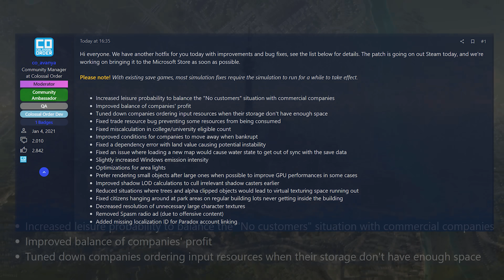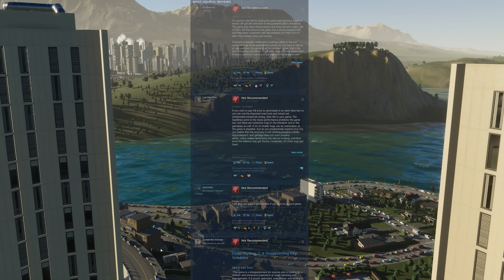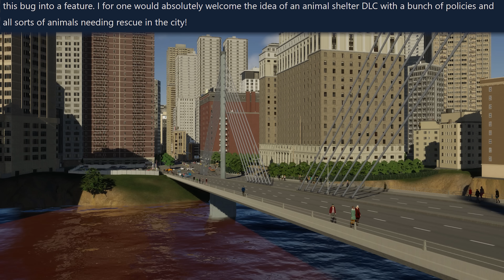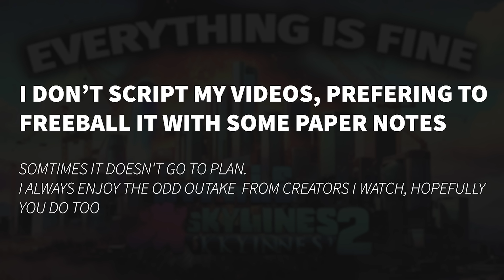Cities Skylines 2 - NEW Game Updates & BANNED Radio Backlash!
The Cities Skylines 2 fun continues today with an update on garbage, performance, future DLC, stray dogs & that controversial banned radio ad (and the anti-positive sentiment in the community they felt its removal had created). Cities Skylines 2 has now received two small post-launch patches, and its nice to see Colossal Order being so responsive, even if you mightn't always agree with their view.

CHAPTERS
0:00 - Cities Skylines 2 Updates!
1:23 - The BANNED Radio Ad & Community Backlash
4:52 - TRASH
5:58 - Stray Dogs & Animal Shelter DLC
7:21 - They're Fixing Performance FIRST
9:11 - Colossal Order's Pledge
10:05 - Bit of fun

CITIES SKYLINES 2 BANNED RADIO AD (reuploaded by Scott Blackwell)